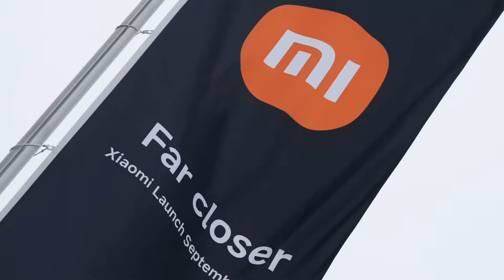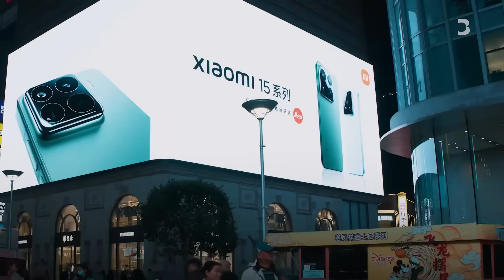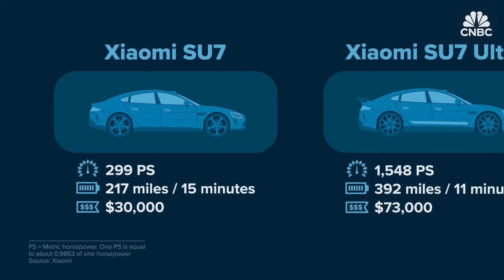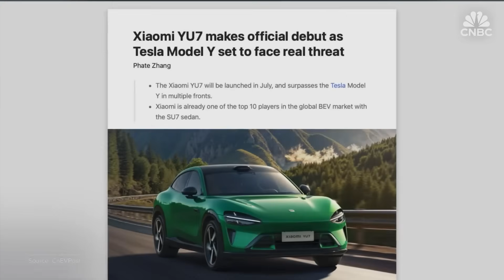Xiaomi Just Killed Tesla Optimus – Meet the First Synthetic AI Robot "CyberMind"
Xiaomi’s latest breakthrough has stunned the entire tech world, pushing humanoid robotics far beyond anything we’ve seen from Tesla. The new CyberMind platform combines advanced synthetic intelligence, next-generation motion engineering, and a fully adaptive neural core that evolves in real time.